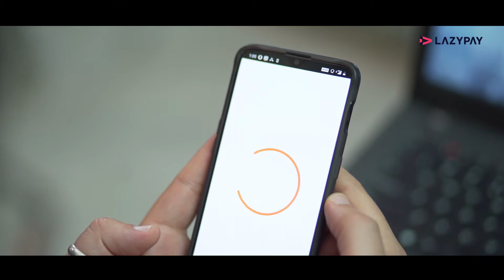PayU Lazypay Customer Testimonials